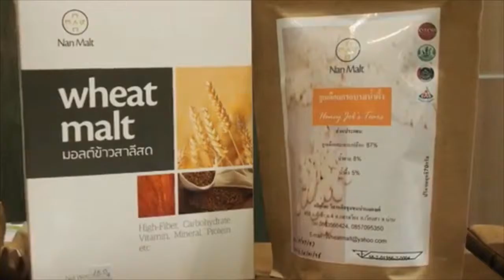MOST NEWS ออกอากาศ 8/8/2559 ช่วงที่ 3 SCIENCE FOR FUTURE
ช่วงที่ 3 SCIENCE FOR FUTURE